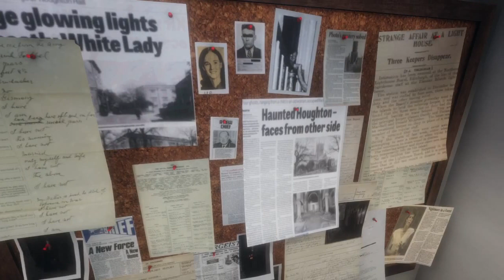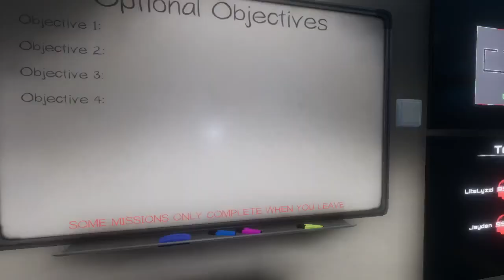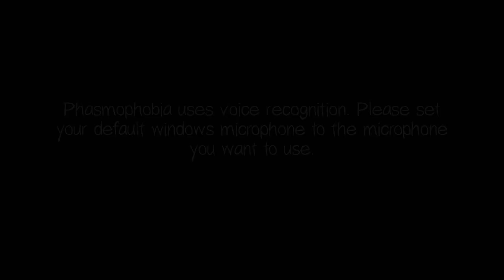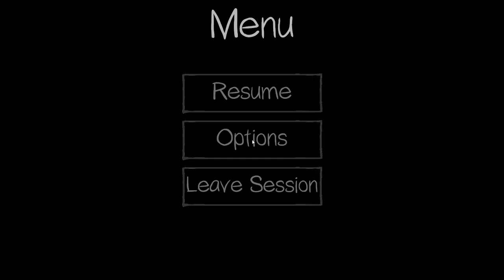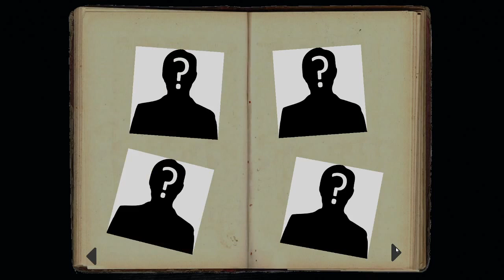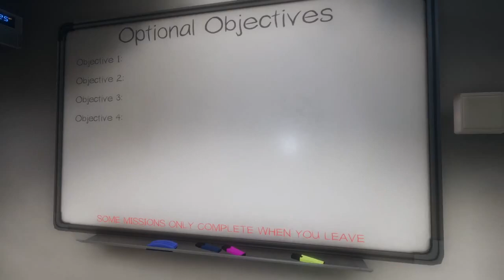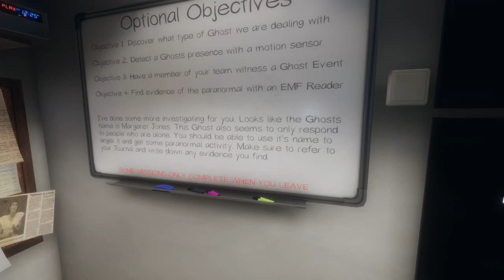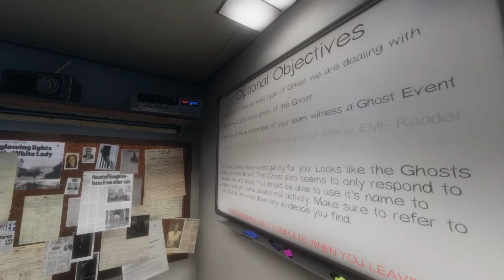Hunting Spoops with the Crew - Phasmophobia [11]